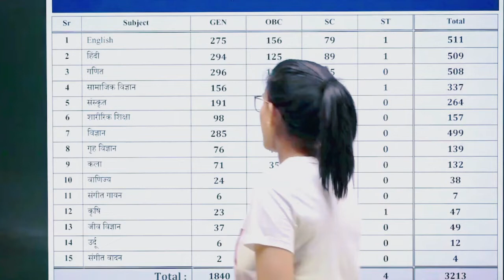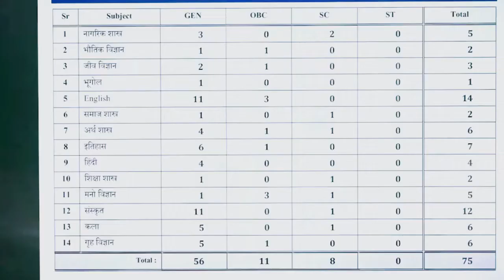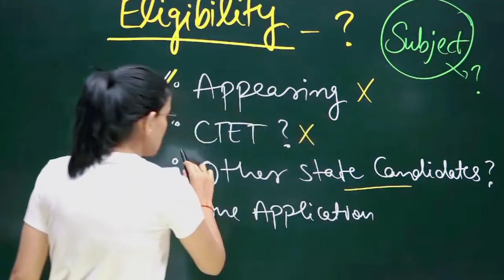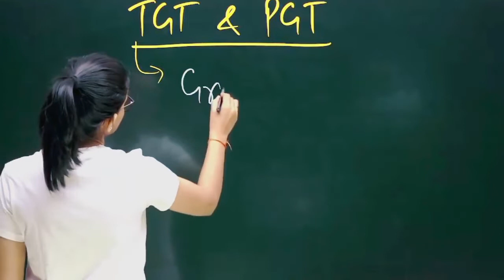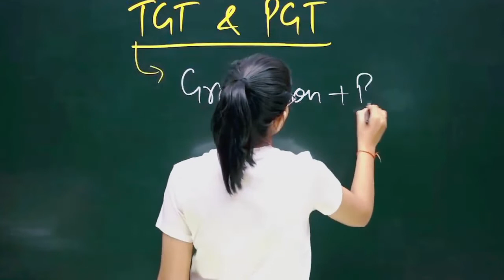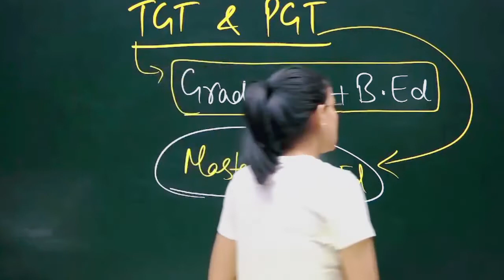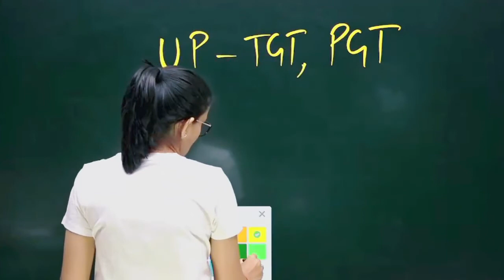Bumper Teacher Vacancy-Himanshi Singh